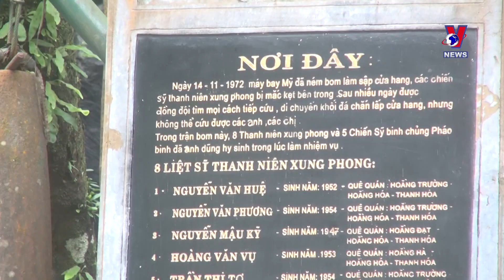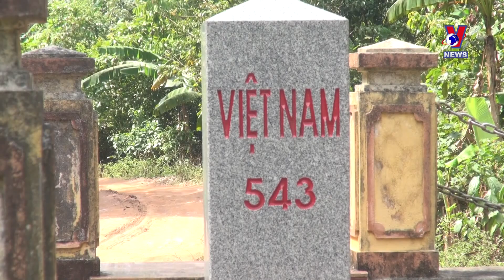Journey to discover legendary Ho Chi Minh Trail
Quang Bình province in central Vietnam boasts natural wonders such as Son Doong Cave, and also holds hidden stories of the legendary Truong Son Mountain Range, the birthplace of the Ho Chi Minh Trail. Road N20 Quyet Thang, a crucial link between East and West Truong Son, now offers a new option for tourists.